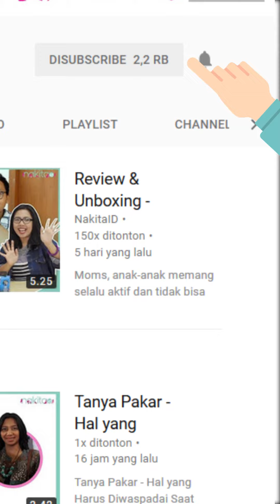Penggunaan Baby Powder Bagi Bayi Tidak Direkomendasikan Dokter Kulit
Produser: David Togatorop
Penanggung Jawab : Gisela Niken
Videografer : Indah Permatasari
Video Editor: Glory Sanggor
Social Media Team : Glory Sanggor & Indah Permatasari